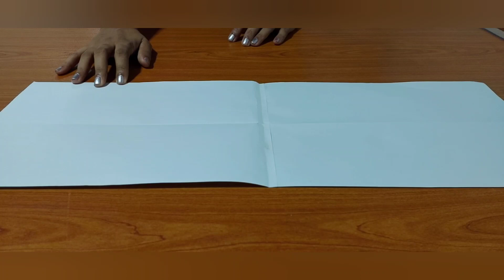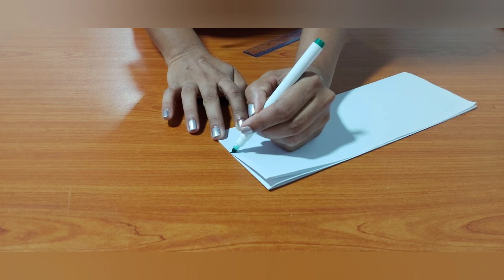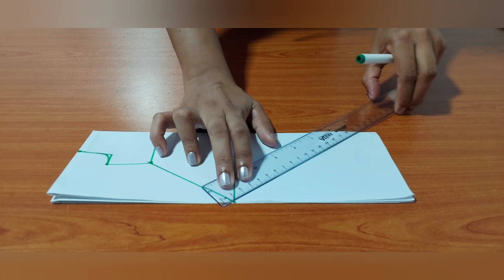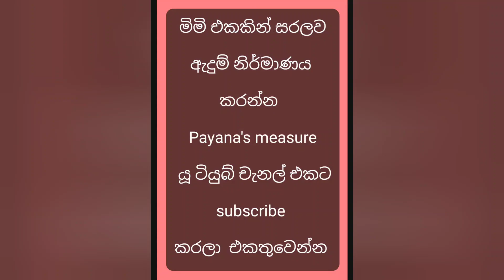ගවුමක් මහමු/New design dress/how to sew a frock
ගවුමක් මහමු/New design dress

video editing -youcut mobile app
Tumbnail make- Thumbnail maker   mobile app